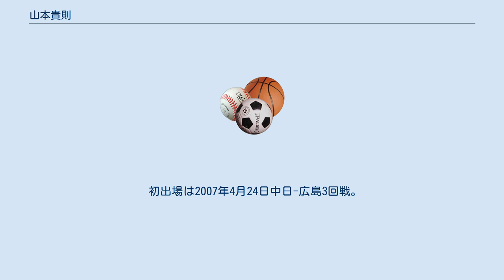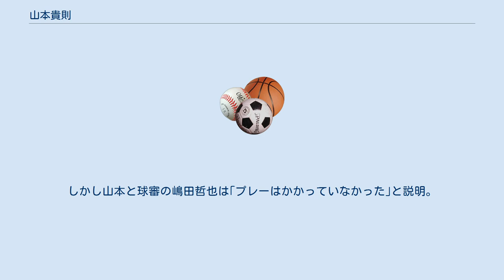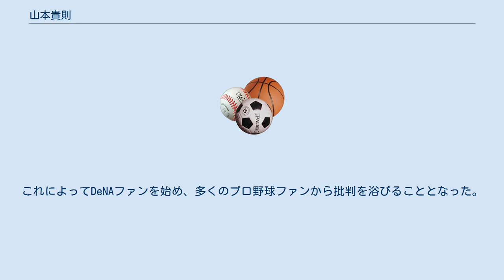山本貴則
山本 貴則（やまもと たかのり、1981年9月29日 - ）はプロ野球審判員。
大阪府柏原市出身。
 日本野球機構審判部関西支局所属。
審判員袖番号は『41』(2010年までは21)。
 大阪府柏原市立玉手山中学校卒業。
 小学校時代は、地元ソフトボールクラブに入り、エースとして活躍。
 中学時代は、藤井寺ボーイズに所属。
 大阪産業大学附属高校から佐川急便を経て2003年2月1日にセ・リーグ審判員となる。
 初出場は2007年4月24日中日-広島3回戦。
 2011年から審判員の統合により、クルーチーフの佐藤審判員が『21』を着用するため山本は『41』に変更された。
 2021年6月2日に明治神宮野球場で行われた東京ヤクルトスワローズ対東北楽天ゴールデンイーグルス2回戦で一塁塁審に出場し、NPB審判員史上132人目となる通算1000試合出場を達成した。
 2016年のクライマックスファーストステージ第1戦、巨人対DeNA(東京ドーム)の試合で二塁塁審を務めた山本は、8回裏2アウト2塁の場面でインプレー中になぜかよそ見をしており、DeNAの三上朋也の二塁牽制を判定しなかった。
しかもタイミングは微妙で、アウトの可能性もあった。
すぐにDeNAのアレックス・ラミレス監督が抗議に出た。
しかし山本と球審の嶋田哲也は｢プレーはかかっていなかった｣と説明。
しかし、実際の映像では球審の嶋田がプレーをかけているのがはっきりと映されていた。
これによってDeNAファンを始め、多くのプロ野球ファンから批判を浴びることとなった。
 （記録は2020年シーズン終了時） （記録は2019年シーズン終了時）